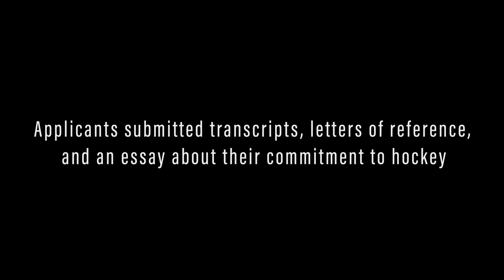Mark Workman Scholarship 2022 | Jack Edlin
The Mark Workman Scholarship is awarded to a current high school senior in the Vegas Junior Golden Knights program who best exemplifies passion, sportsmanship, team play, work ethic, discipline, community service and academic achievement.